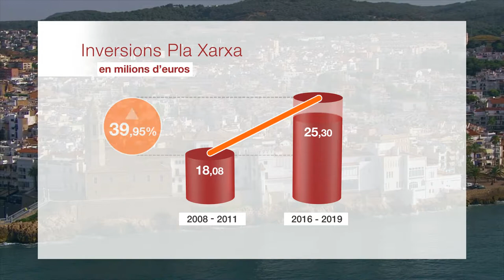Augmentem prop d'un 40% el suport econòmic als ajuntaments del Garraf en els darrers dos mandats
En els tres primers anys de mandat, la Diputació de Barcelona ha destinat més de 25,3 milions d’euros al Garraf en el marc del Pla Xarxa de Governs Locals, a través del qual treballa per canalitzar la transferència de recursos econòmics, tècnics i materials als governs locals.

Aquesta inversió feta en els tres darrers anys de mandat suposa un increment del 39,95% en comparació amb la inversió feta durant el mandat 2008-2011 a través del Pla Xarxa de Governs Locals (18,08 milions d’euros).